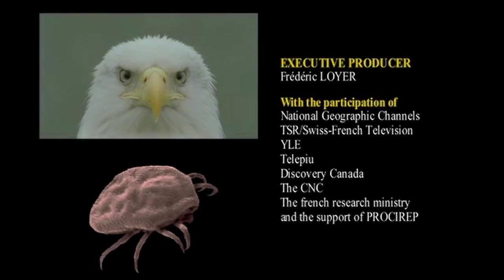The Tick and the Bird - Full Documentary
Once upon a time, there was a flea who lived buried deep in the feathers of a Laysan Albatross. Together, they travelled across the tormented oceans of the Pacific Ocean landing only on very rare occasions. Until one day... the albatross chooses to land on Midway an island 3000km off any land coast, to mate and start a family. Taking advantage of the physical closeness of this bird couple, the flea seizes the opportunity to explore the feathers of the female, from where she will witness the hatching of an egg.

Then, the flea quickly prefers to jump onto the soft duvet of the young bird, not yet able to fly. In the nest, the young albatross discovers all the dangers which surround him, such as the penguins who come and steal food left by his parents.

This provides an excellent opportunity for the flea, who decides to discover new feathers - the first of many to come. The flea will, from here on, share the same life style of the petrels, royal penguins, both adult and juvenile. In its little air bubble, the flea is protected from the pressure of the water whenever its hosts go for a dip in order to hunt for krill or anchovies. To keep a safe guard over its territory, the flea will confront tics and other lice who will have, like itself, colonized the fur of their hosts.
This documentary, based on scientific research and fact, unites harmoniously the natural habits of these birds, who will be filmed by our team during 4 months in Hawaii, and digital images of the flea created through computer graphics.
Director: Luc JACQUET